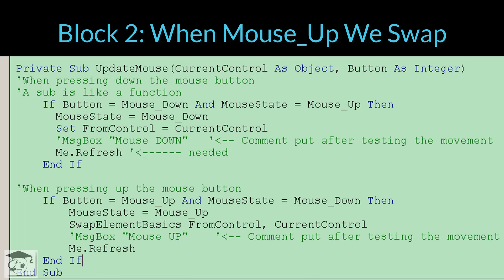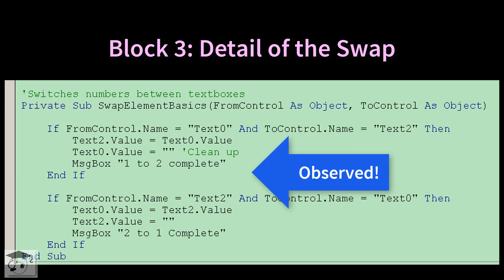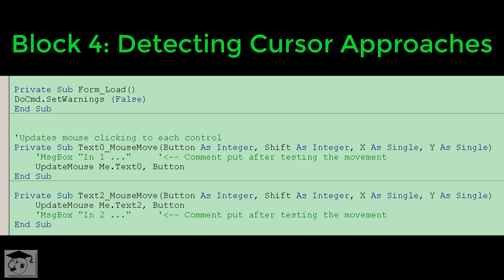Let VBA MsgBox Facilitate Learning (Drag-and-Drop Example)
Put MsgBox at Places Where You Could not Understand What Action Was Invoked.